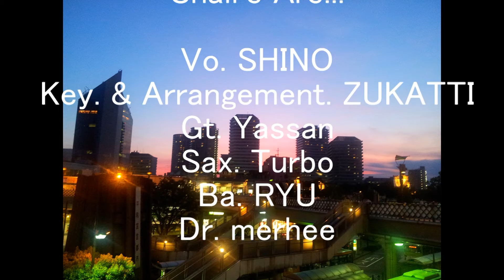After You've Gone / Shall'e Ver.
Jazzスタンダード「After You've Gone」のリアレンジ。

※訂正
×代々木テラプレーン
○渋谷テラプレーン